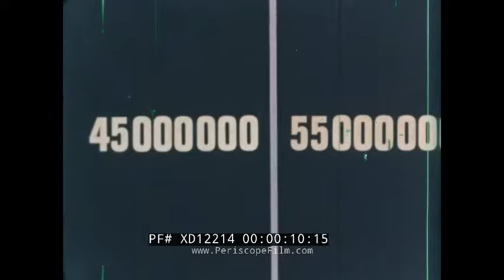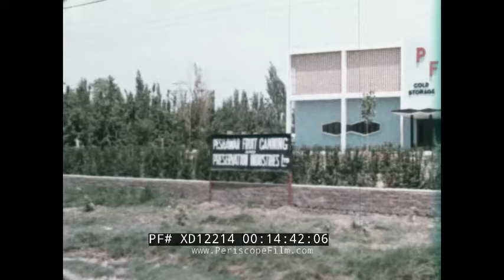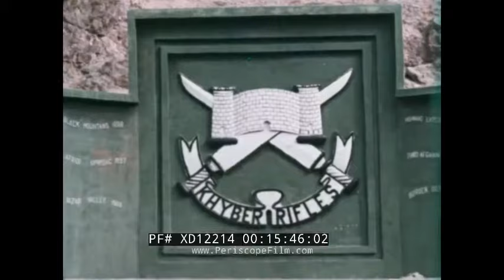WEST PAKISTAN 1960s EDUCATIONAL TRAVELOGUE FILM KARACHI LAHORE PESHAWAR XD12214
This color educational film is about the western side of the country of Pakistan. There is no copyright but based on research this is circa the late 1950s/early 1960s.

Opening: 100,000,000 people live in two parts of the country of Pakistan. A map shows Pakistan (:06-:19). Pakistan village. Men hoist a sail on a boat. West Pakistan dirt. Boys at work in the dirt. People plow the dirt. Modern buildings in Islamabad. Businessmen walk near them. Animated map of Pakistan. Mosques in Pakistan (:20-2:01). Men sit around. Men have their shoes looked at. Women walk. A mosque close up. Flowers that are decals on a mosque. A fountain. The water rushes down the fountain wall (2:02-3:06). At 'the mound of the dead' excavations reveal things. Parts of houses and walls, dried up wells. West Pakistan map - Peshawar, Islamabad, Lahore. Lahore is Pakistan's 2nd largest city. City life, people on the move, busses drive. Mosques. Lahore is an industrial city. A man makes pottery. Workers make mud bricks, the process is shown. Bricks are stacked into kilns and fired with charcoal. People live in large villages. Traders weigh items. A butcher hacks meat. Cattle, especially buffalo, walk and sit in the water. Bullocks are trussed and are then used as horses to pull wagons and heavy material. She buffalos are milked (3:06-6:52). Farmers use bullocks on the fields and on the crops. A water wheel. Agriculture is shown in various forms. People plow. Wheat and sugar cane. Men tend the crops. Cotton is gathered. Wheat fields. Women cook. A family makes food together. A woman makes something with wood. Rice curry is served to a family. Children eat and drink (6:53-9:42). Animals graze and seek shade in the hot sun. Rivers dry up in the sun. The Mangla Dam is a dam located on the Jhelum River in the Mirpur District of Azad Kashmir in Pakistan. It is the seventh largest dam in the world. Water flows from the dam and then goes into a canal. It helps irrigate certain areas. A dry field. Dry land. Water is pumped through a system. Oxen walk through water in a muddy field. Men gather in a wet field. Himalayan Mountains with their snow capped peaks. Evergreen trees nearby.  Men gather wood. Men saw wood, drink, and talk. Waterfalls. Water feedsa  river that flows rapidly (9:43-13:52). Rice fields. A fertile plain. A bridge sees vans drive over. Pears and plum trees. Peshawar, the gateway to India and Pakistan. A busy city. Along a dirt road a truck drives. People board a bus on the outskirts of town. Buses drive down winding roads (13:53-15:51). A narrow valley between high hills. Caravans of pack animals walk. Afghanistan is right next door, men leave Pakistan in a truck for a new country (15:52-16:32) Dry, hot sandy desert on the other side of Pakistan, the Sindh desert. Camels walk around. Northwest of the desert, natural gas was found and a plant set up to harvest it. A gas pipeline leads to Karachi, the largest town in Pakistan. Karachi city life is vibrant and busy. Buses, a busy harbor (16:33-17:58).

West Pakistan was one of the two exclaves created at the formation of the modern State of Pakistan following the 1947 Partition of India. After gaining independence from the British in 1947, the State of Pakistan was physically separated into two exclaves, with the western and eastern wings separated from each other by the Republic of India.

West Pakistan was politically dominant despite East Pakistan having over half of the population and a disproportionately small number of seats in the Constituent Assembly.  To diminish the differences between the two regions, the government decided to reorganise the country into two distinct provinces under the One Unit policy announced by Prime Minister Chaudhry Muhammad Ali on 22 November 1954.

In 1970, President General Yahya Khan enacted a series of  reforms. On 1 July 1970, West Pakistan was devolved and renamed "Pakistan". The order had no effect on East Pakistan, which retained the geographical position established in 1955. The next year's civil war, however, resulted in the secession of East Pakistan as the new country of Bangladesh.